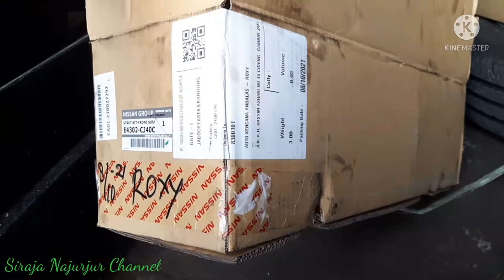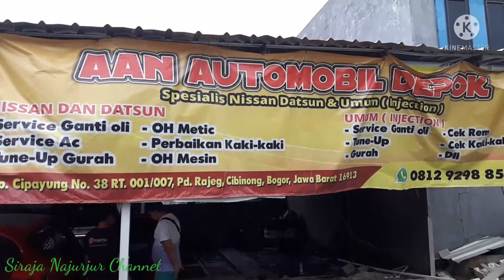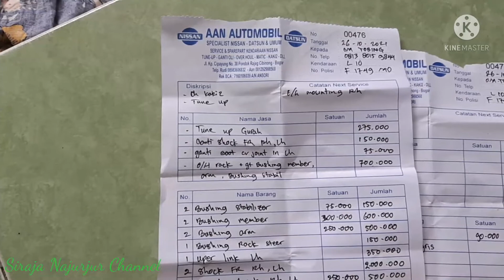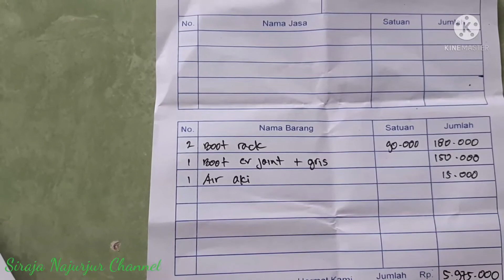Perbaikan Kaki2 Mobil Di sini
Halo Guys...
Perbaikan Kaki2 Nissan
Nissan Livina
Ganti Shock Braker
Auto Mobil Depok
Rack Ster
Tune Up Gurah